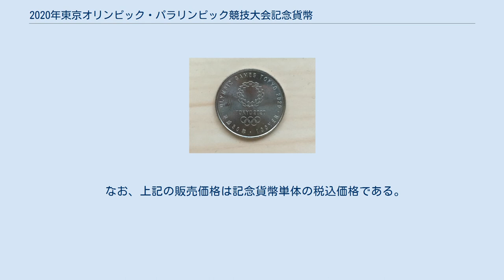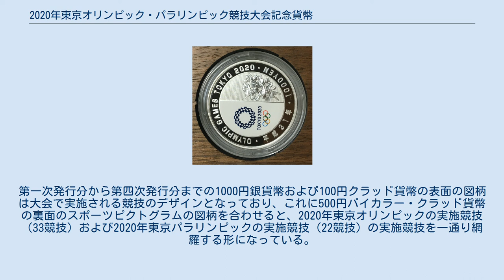2020年東京オリンピック・パラリンピック競技大会記念貨幣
2020年東京オリンピック・パラリンピック
2020年東京オリンピック百円クラッド貨（共通裏面） オリンピック千円銀貨（共通裏面） 2020年東京オリンピック・パラリンピック競技大会記念貨幣 （2020ねんとうきょうオリンピック・パラリンピックきょうぎたいかいきねんかへい）は、2020年東京オリンピック競技大会及び東京パラリンピック競技大会を記念して発行されている記念貨幣。
 財務省は、2020年（令和2年）に開催される東京オリンピック競技大会及び東京パラリンピック競技大会を記念する貨幣を、大会開催直前までに4回に分けて37種類を発行することとしていた。
最終的に、開催引継記念の貨幣を含めて39種類の記念貨幣が発行されている。
 リオ2016-東京2020オリンピック・パラリンピック競技大会開催引継記念1000円銀貨幣は2016年（平成28年）8月24日に報道発表され、打ち初め式が2016年（平成28年）9月28日に行われた後、オリンピック・パラリンピックそれぞれ5万枚が生産された。
2016年（平成28年）9月21日から同年10月11日まで申し込みの受付を行っており、販売価格はそれぞれ9500円。
 2018年（平成30年）2月23日に報道発表された第一次発行分の打初め式は2018年（平成30年）7月27日に開催された。
なお、第一次発行分は、オリンピックが1万円金貨幣、1000円銀貨幣、100円クラッド貨幣の3種類、パラリンピックが1000円銀貨幣、100円クラッド貨幣の2種類が発行される。
1万円金貨幣及び1000円銀貨幣の受付はオリンピック・パラリンピックどちらも2018年（平成30年）7月10日から同年8月1日まで受付しており、販売価格は1万円金貨幣が120000円、1000円銀貨幣が9500円である。
10000円金貨幣はオリンピックのみ発行で4万枚、1000円銀貨幣はオリンピック・パラリンピックそれぞれ10万枚生産された。
 100円クラッド貨幣は金融機関による引き換えをされた。
製造枚数はオリンピック・パラリンピックそれぞれ394万8000枚。
 オリンピック記念貨幣の図柄は、表面に「オリンピック旗と桜とイペー・アマレーロ」、裏面に「東京2020オリンピック競技大会エンブレム」を、パラリンピック記念貨幣の図柄は、表面に「パラリンピック旗と桜とイペー・アマレーロ」、裏面に「東京2020パラリンピック競技大会エンブレム」をデザインしている。
なお、オリンピック・パラリンピックどちらも直径40ミリ、量目31.1グラムである。
 1万円貨幣は、東京五輪の記念硬貨のみ発行。
表面に流鏑馬（やぶさめ）の絵柄と「心技体」の文字、裏面に東京五輪のエンブレムをあしらった。
直径は26ミリ、重さは15.6グラム。
1000円貨幣は、オリンピックとパラリンピック両方のデザインを用意する。
表面にはそれぞれ水泳、柔道の絵柄をデザインした。
直径は40ミリ、重さは31.1グラム。
100円クラッド貨幣のオリンピックのデザインは側面のギザの間隔が狭く、パラリンピックのデザインは広くし、手で触れて識別できるようにした。
表面の絵柄はそれぞれフェンシング、ボッチャ。
直径は22.6ミリ、重さは4.8グラム。
 1000円貨幣はオリンピックが陸上競技、バドミントン、野球・ソフトボールの3種、パラリンピックは水泳を表面にデザインした。
100円貨幣はオリンピックが空手、スケートボード、スポーツクライミング、サーフィンそしてウェイトリフティングの5種、パラリンピックがゴールボールを表面にデザインした。
 オリンピックの10000円貨幣は表面に国立競技場の壁画として描かれた野見宿禰像「勝利」とギリシャの女神像「栄光」と間に「心技体」をデザインした。
1000円貨幣はオリンピックが体操、柔道、卓球の3種、パラリンピックが車いすテニスを表面にデザインした。
100円貨幣はオリンピックがアーチェリー、カヌー、自転車競技の3種、パラリンピックがアーチェリーと陸上競技を表面にデザインした。
 パラリンピック10000円貨幣の表面は国立競技場を背景に聖火ランナーと「心技体」をデザインした。
五輪1000円貨幣は五輪がボクシングとレスリングの2種を表面にデザインした。
500円貨幣表面は2019年（令和元年）の6月18日から7月1日にかけて、「風神雷神図屏風」、「富士山」...